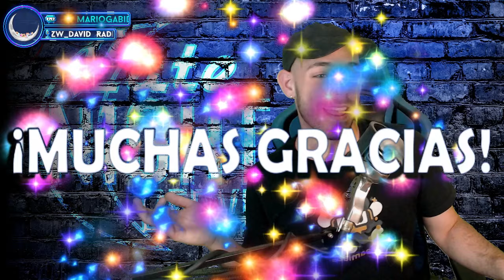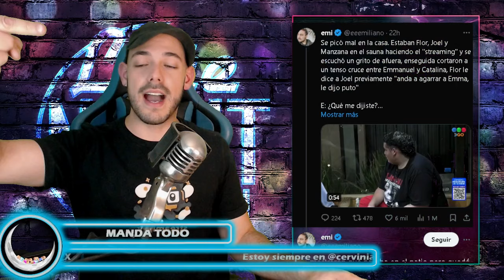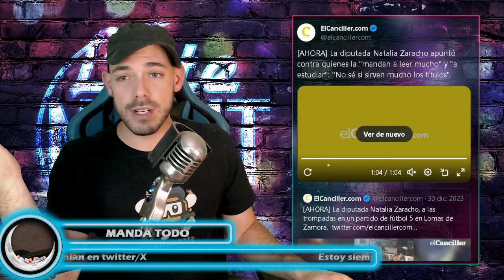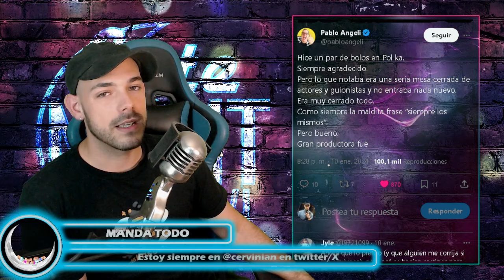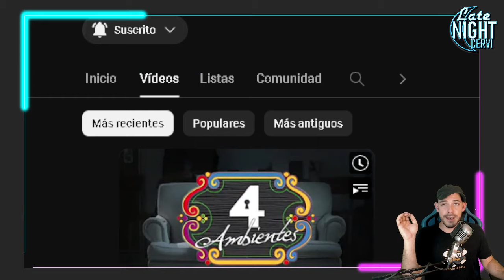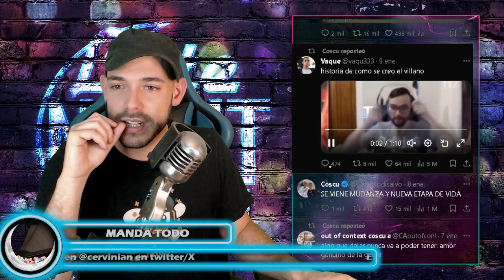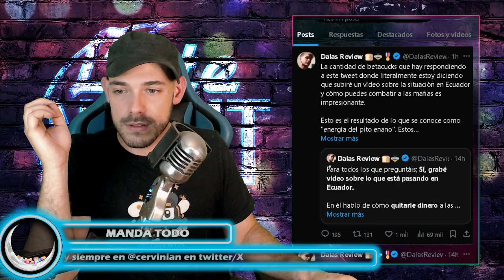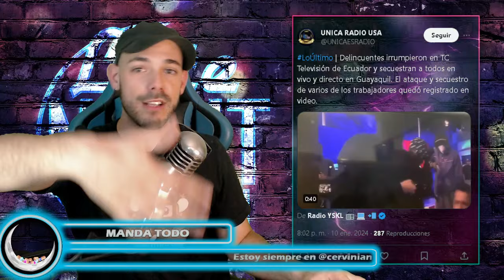Dalas vs COSCU | LEY OMNIBUS | Holder HEROE | LNC🌃| E9T3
Si querés apoyar el contenido que hago en todas sus formas, considera realizar un apoyo

0:00:00 | Intro y parroquiales
0:02:44 | Holder salvavidas
0:07:49 | Homofobia en GH?
0:12:05 | Peleas por la Ley OMNIBUS
0:26:53 | Pol-ka CIERRA
0:33:34 | Vuelve en Chovid (mi novio tiene ahr)
0:36:52 | Viejos meados EVERYWHERE
0:41:42 | Coscu vs DALAS
0:49:08 | Golden Globes
0:58:42 | Ecuador & Mcdonalds
1:03:07 | Mickey del TERROR
1:07:08 | Saluditos y despedida